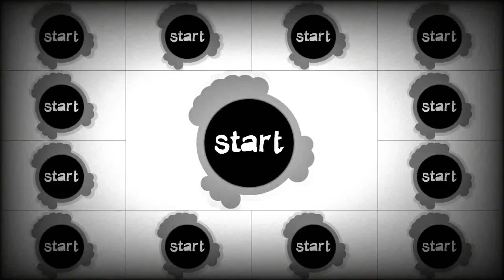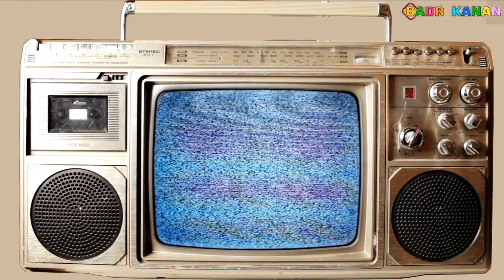فتى الغزال السوري ... طفل وحشي يستطيع الركض بأسرع ما يمكن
القبض على صبي بري في الصحراء الممتدة عبر الأردن وسوريا والعراق